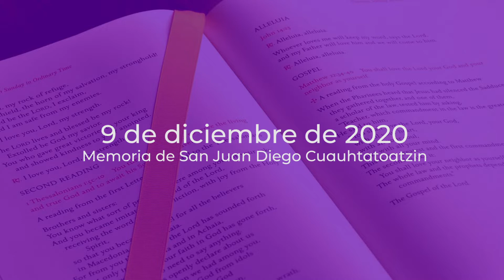Mensajes de esperanza - 9 de diciembre de 2020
Presentador: Rev. Paul Foltyn